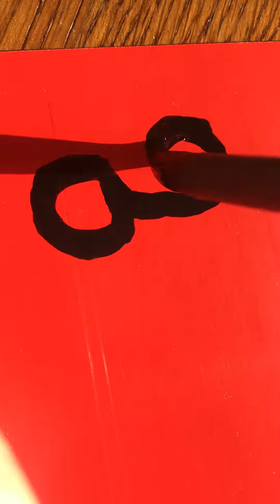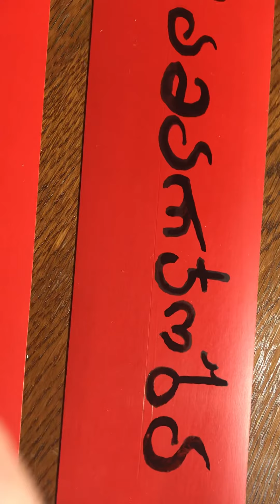Gamarjoba -Bonjour en géorgien - Hello 7 გამარჯობა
Bonjour en géorgien